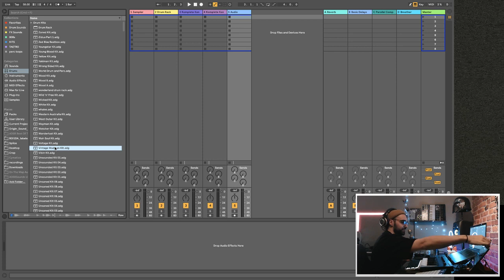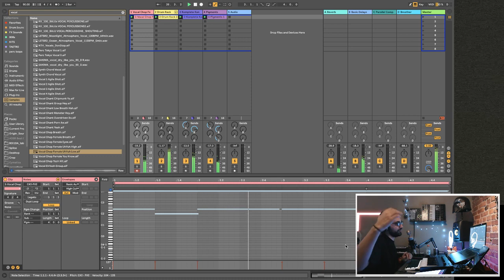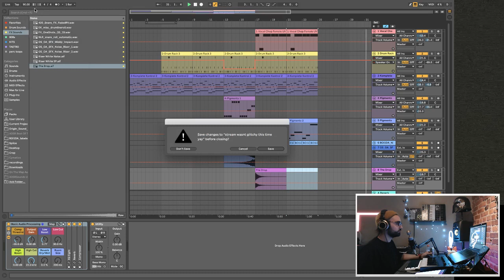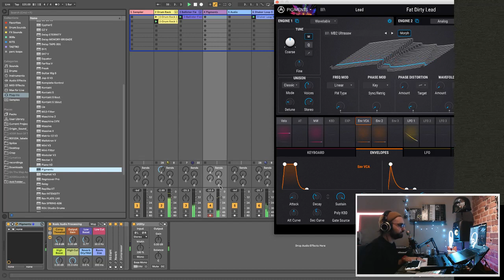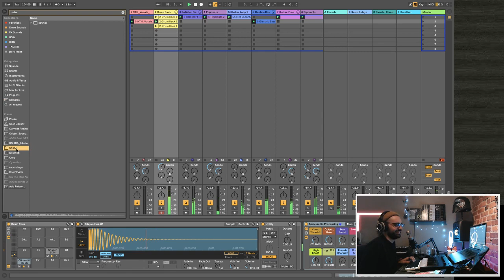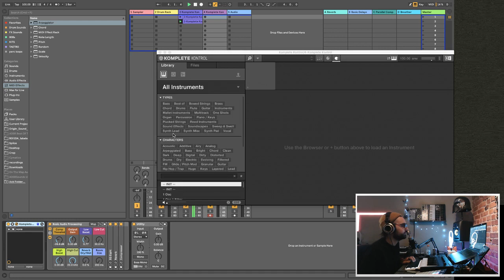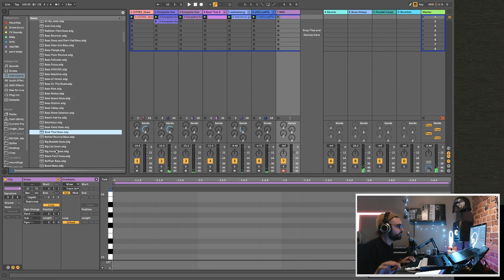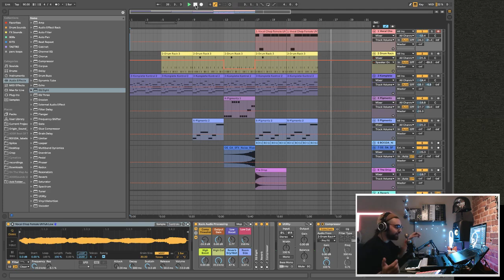make beats & chill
hanging out, making beats, and chatting!

►More Gear Links:
Samsung 21.5" Curved Monitor
Focusrite Scarlett 2i2
KRK RP5 Moniotrs
Bluebird Condenser Mic
Desk Mounted Scissor Booms Stand
FoxCESD Wireless Keyboard & Mouse
Mouse Pad
Launchcontrol XL
Ableton Push
Launchpad (MKii)
DESK STANDS
Amazon Basics Laptop Stand
Amazon Basics 10 Port USB Powered Hub
Aglaia Rechargeable Table Lamp
Shure SRH440
Cool LED Lighting